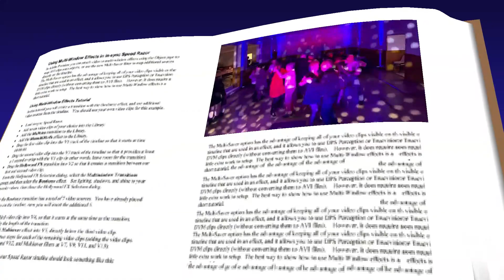𝑺𝒐𝒊𝒓𝒆́𝒆 𝑨𝒔𝒔𝒐𝒄𝒊𝒂𝒕𝒊𝒗𝒆 𝑫𝒂𝒏𝒔𝒆 𝑫𝒆 𝑺𝒂𝒍𝒐𝒏 !!! 🪩🕺💃